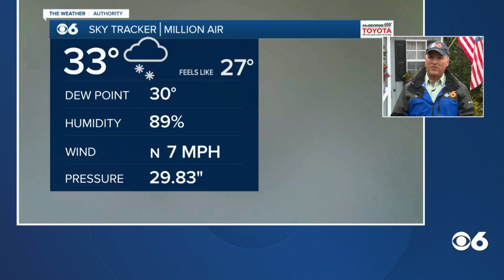Tom's Noon Forecast